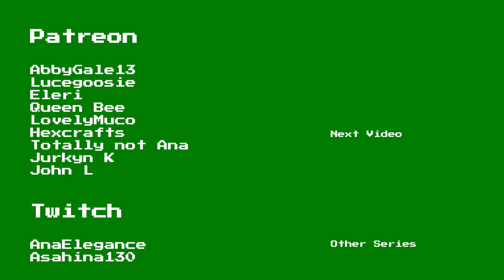Elder Scrolls Online: Gold Road Playthrough | Part 18: The Voice of the Village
Welcome to Part 18, The Voice of the Village, of my Elder Scrolls Online: Gold Road Playthrough.

Series Description:

Welcome to my playthrough of The Elder Scrolls Online: Gold Road. This chapter will see my Dragonknight explore the West Weald area as we investigate the return of Ithelia. This series will be a story-based playthrough and include questing, exploring, conversing with NPCs and the reading of lore pieces found. I hope you enjoy our adventure along the 'Gold Road'!

Game Description:

For the first time in The Elder Scrolls Online, a new Daedric Prince walks Tamriel. Forgotten to even her most devout followers, Ithelia has returned. Why has she returned now? And what are her followers' plans for West Weald? Embark on an adventure to preserve reality before the threads of fate unravel in Ithelia’s wake.

Venture into West Weald, an Imperial region last seen in TES IV: Oblivion, now threatened by the encroaching Valenwood jungle and Daedric incursions. Defend the Colovian capital city of Skingrad, investigate the wilds of the Dawnwood, and explore ancient Ayleid ruins and the mountainous Colovian Highlands, all endangered by the chaos of Ithelia’s return.